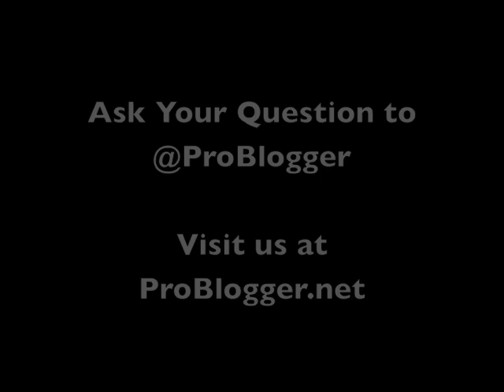How to Get People to Read Your Old Posts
- If you've had a blog for a while you probably have an archive full of posts that don't get the attention they deserve.

So how do you get people to go back to read them?